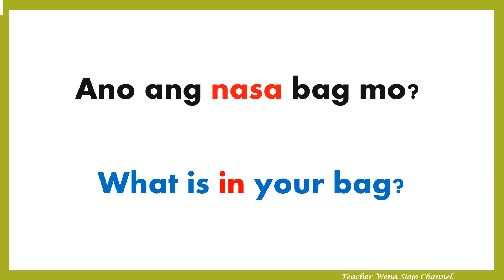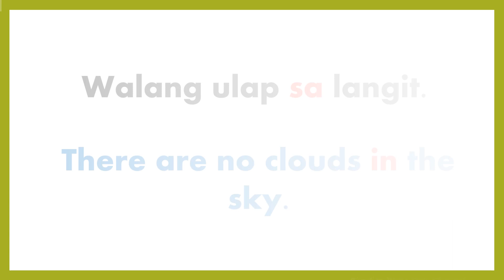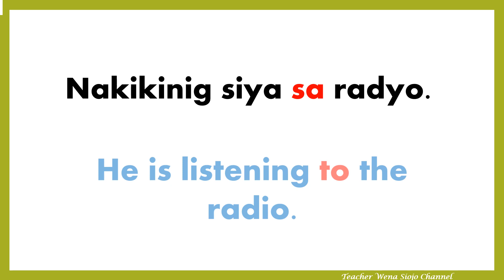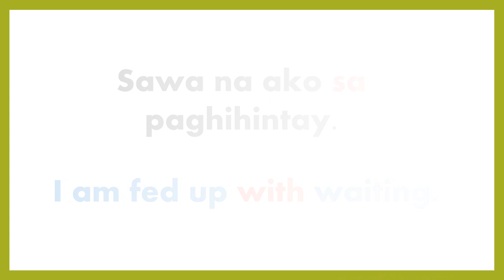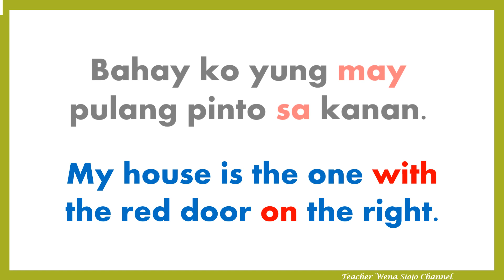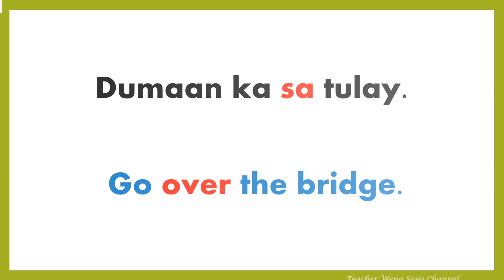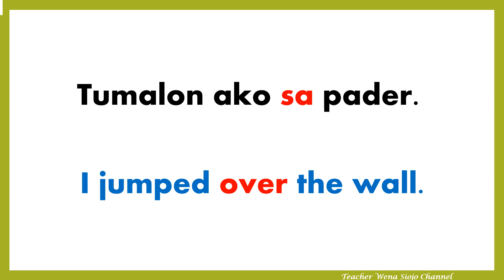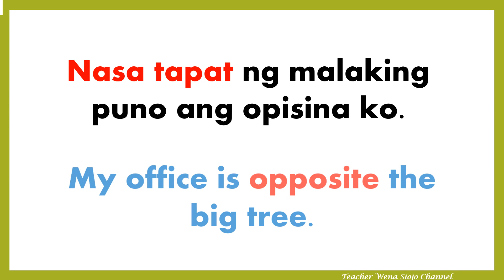35 Tagalog Prepositions Translated into English - Part 3 (English to Tagalog Translation)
Learn and Practice English to Tagalog Translation - Filipino Pang Uri o Adjectives